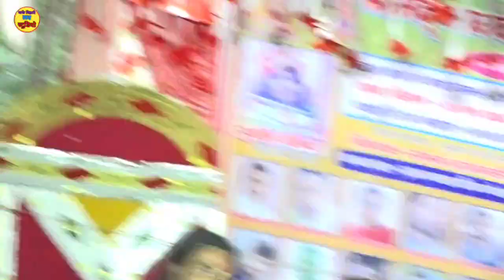इस लड़की का ऐसा ड्रांस ने !! पूरे पंडाल में बिखेर दिया जलवा ✓जानता देखती रह गई // sunil Chetan